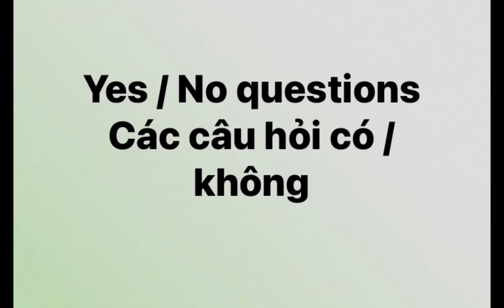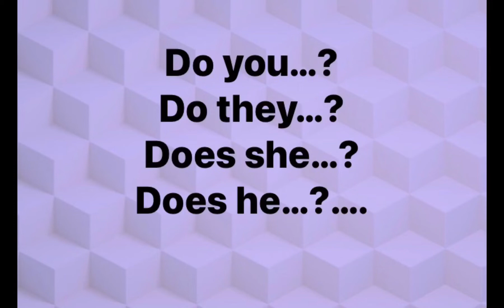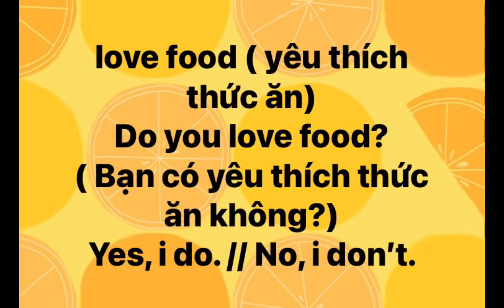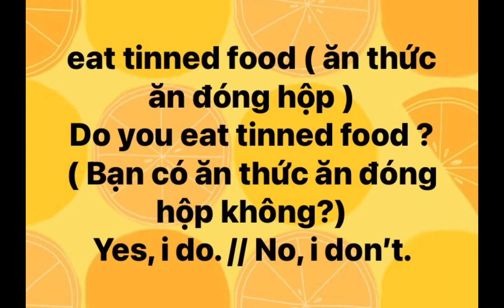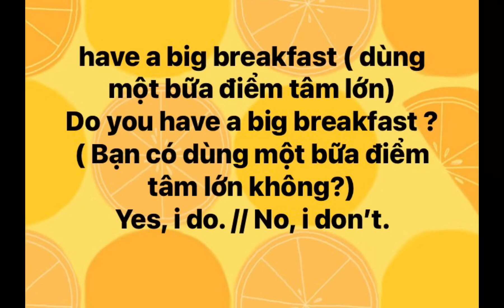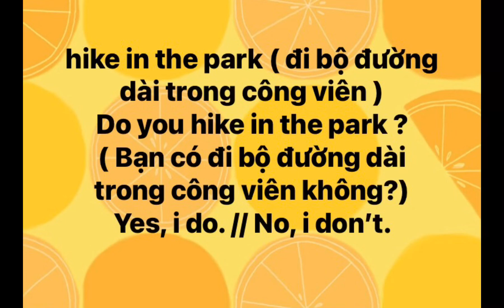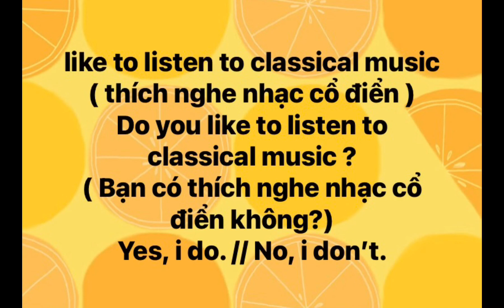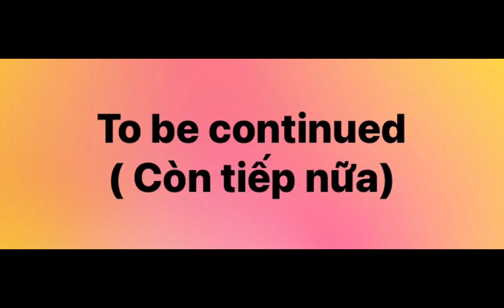Tiếng anh cơ bản dễ hiểu - Speaking 1 - YES / NO QUESTION